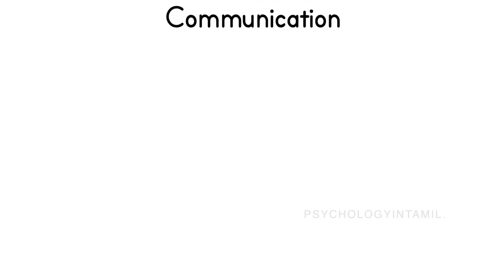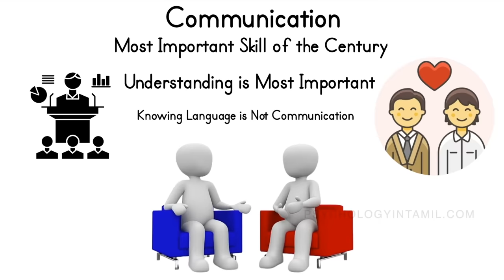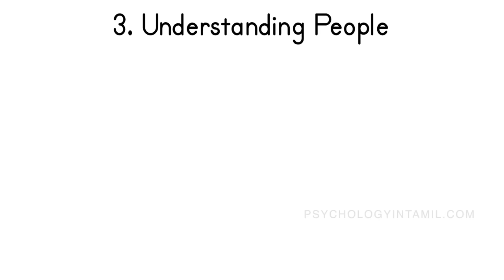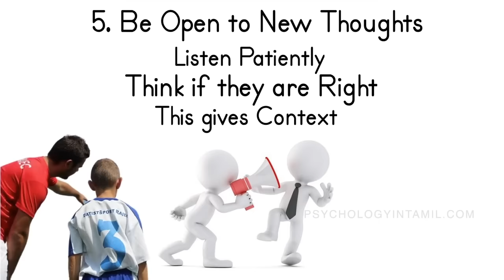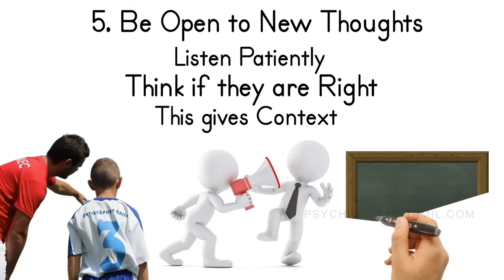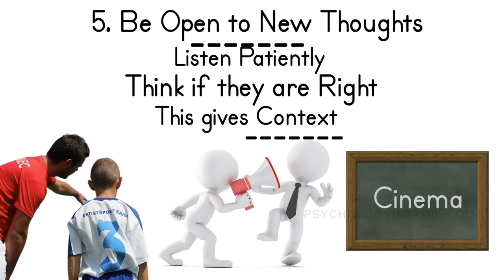5 Easy Steps to Improve Communication | Dr V S Jithendra